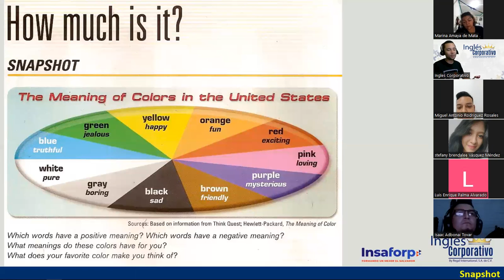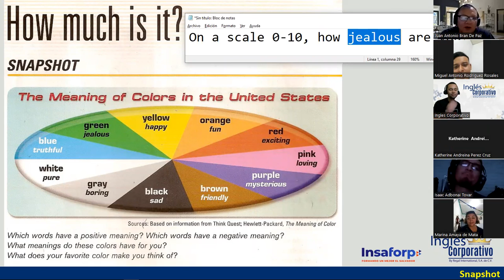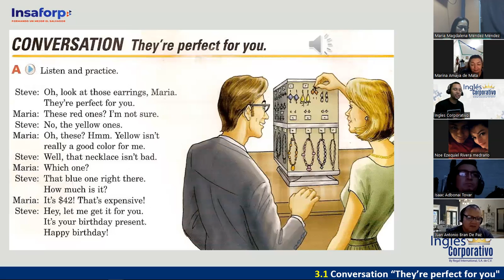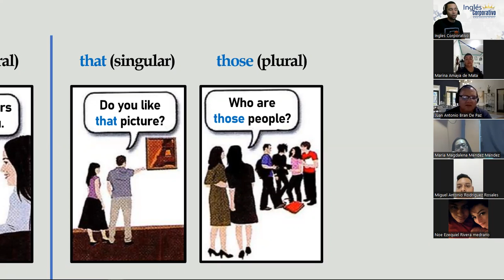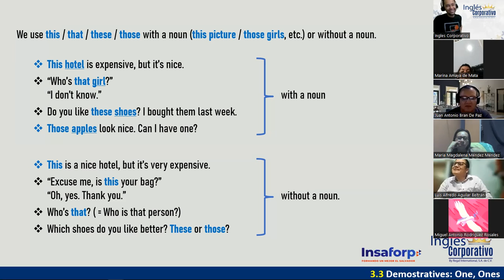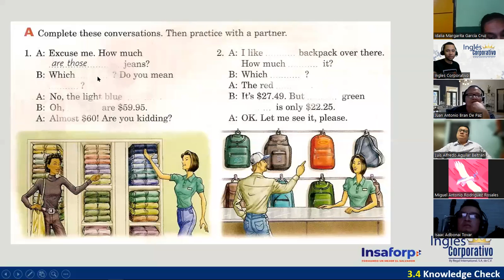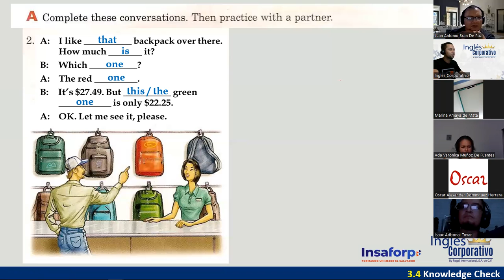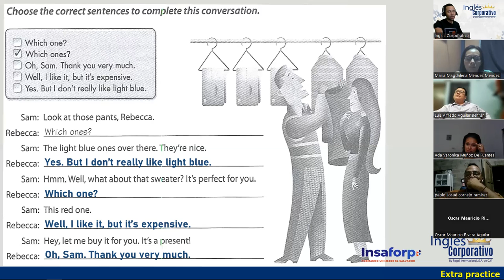05-29-05-23-FI-REGAL-21-DOÑÁN-DEMONSTRATIVES, ONE & ONES